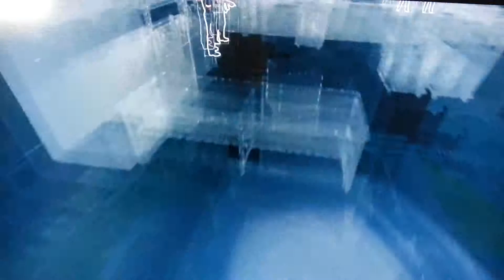Watch Dogs Missão Vestido em Chamas A